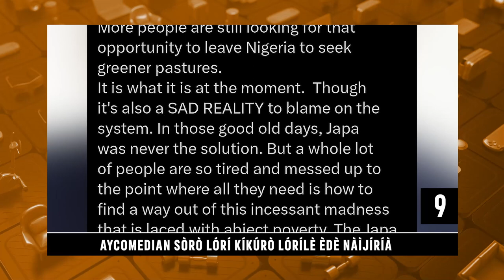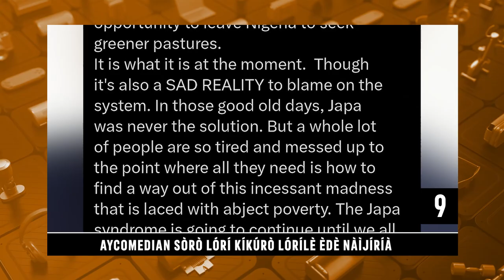Daily Top Ten | Davido Featured On The Remix Of 'Twe Twe' by Kizz Daniel | Orisun TV